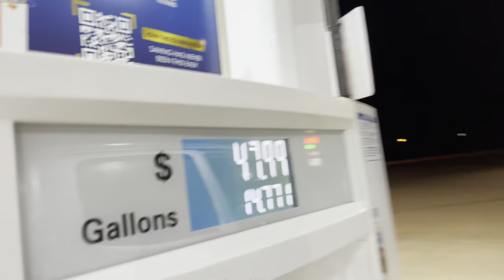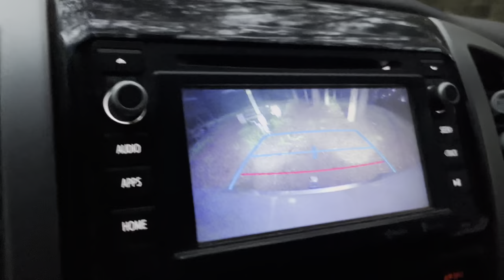Wild hogs taking over 40 acre farm. Can we help?